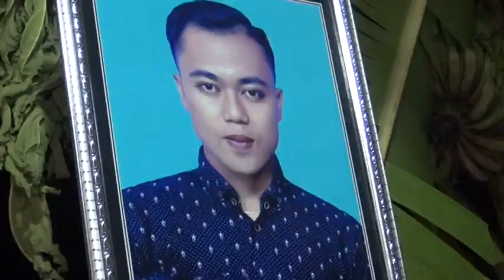Pasangan Nikah Muda yang Sangat Sempurna ketika memakai kebaya Bikin Baper Yang Melihatnya